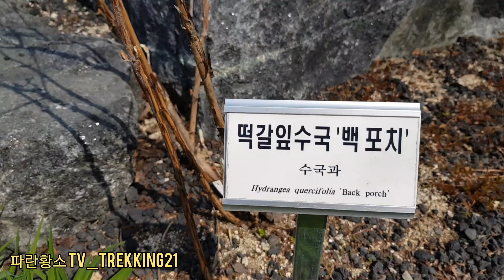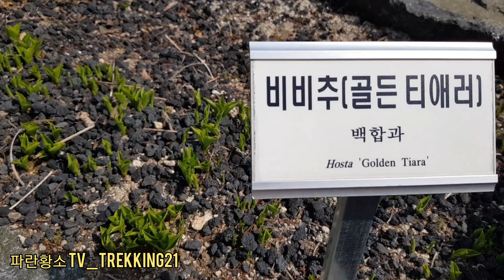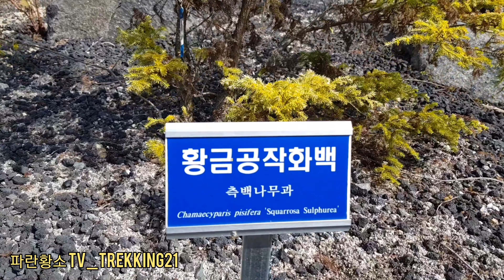[진주가볼만한곳]경남수목원 3/7 - 초봄의 기지개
경남수목원, 진주수목원

*주소 : 이반성면 수목원로 386 산림환경연구원
*이용료 :
어른 : 1,500원(단체 1,200원) / 학생ㆍ군인 : 1,000원(단체 800원) / 어린이 : 500원(단체 400원) ※단체 30인 이상 / ※ 면제대상 : 국빈, 만 6세 이하, 만 65세 이상, 공무수행자, 장애인, 국가유공자, 독립유공자, 참전군인, 국민기초생활보장수급자, 숲사랑 지도원 및 지도위원, 기타 상세내용은 「경상남도산림환경연구원」 홈페이지 참고
* 이용시간 :
하절기(3~10월) 09:00 ~ 18:00 / 동절기(11~2월) 09:00 ~ 17:00
* 주차정보 : 무료

Gyeongsangnam-do Arboretum